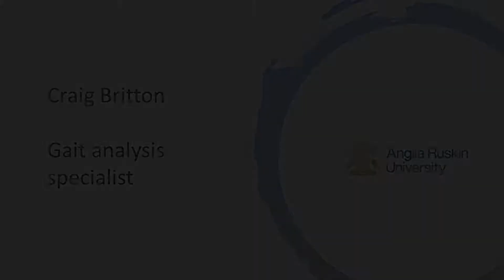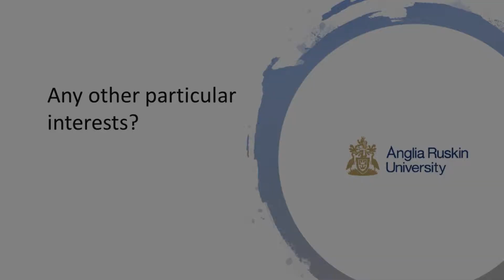Craig Britton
Talking head with Craig Britton